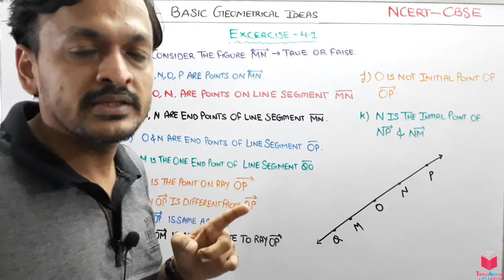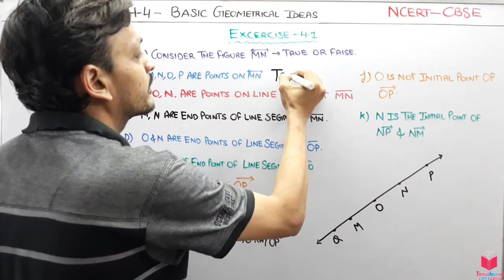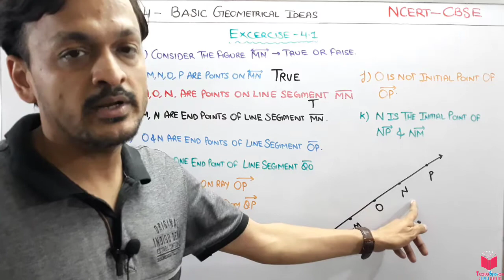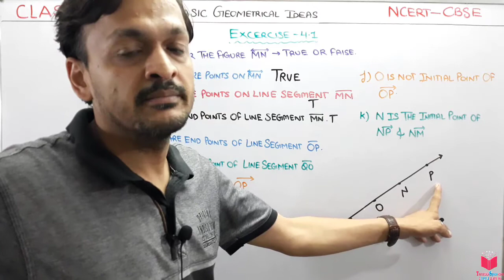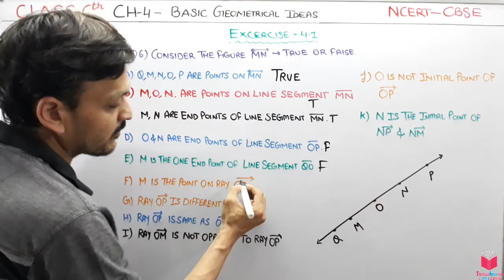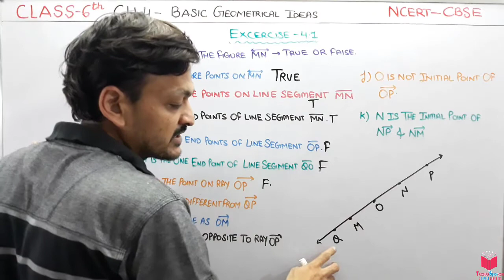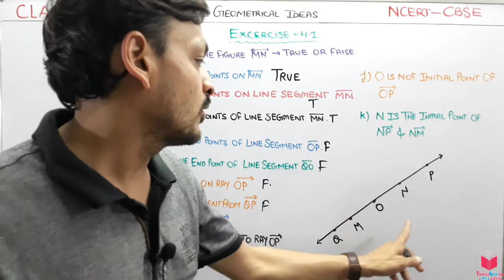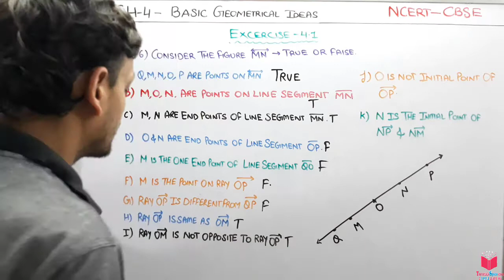Q6) EX 4.1 Class 6th Maths Basic Geometrical Ideas | Maths Class 6th CBSE NCERT | Apni ClassRoom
Hello students,  in this chapter you are going to learn a very good concepts related to the basic geometrical ideas..

i will first tell you what is exactly a geometrical means which is very important to know for understanding the whole chapter.

class 6 maths exercise 4.1 basic geometrical ideas,
6 class maths ex 4.1 chapter 4 basic geometrical ideas,

#1) What is a Point?
#2) what is a Line?
#3) What is a Line Segment ?
#4) What is a Ray ?
#5) Intersecting Lines and
#6) Parallel Lines
#7) Curves
#8) Polygons
#9) Angles
#10)  Triangles
#11) Quadrilaterals
#12) Circles
6 class maths,

1. A point determines a location. It is usually denoted by a capital letter.
2. A line segment corresponds to the shortest distance between two points. The line
segment joining points A and B is denoted by AB.
3. A line is obtained when a line segment like AB is extended on both sides indefinitely;
it is denoted by AB s ruu
 or sometimes by a single small letter like l.
4. Two distinct lines meeting at a point are called intersecting lines.
5. Two lines in a plane are said to be parallel if they do not meet.
6. A ray is a portion of line starting at a point and going in one direction endlessly.
7. Any drawing (straight or non-straight) done without lifting the pencil may be
called a curve. In this sense, a line is also a curve.
8. A simple curve is one that does not cross itself.
9. A curve is said to be closed if its ends are joined; otherwise it is said to be open.
10. A polygon is a simple closed curve made up of line segments. Here,
(i) The line segments are the sides of the polygon.
(ii) Any two sides with a common end point are adjacent sides.
(iii) The meeting point of a pair of sides is called a vertex.
(iv) The end points of the same side are adjacent vertices.
(v) The join of any two non-adjacent vertices is a diagonal.
11. An angle is made up of two rays starting from a common starting/initial point.
Two rays OA u ruu  and OB u ruu
 make ?AOB(or also called ?BOA ).
An angle leads to three divisions of a region:
On the angle, the interior of the angle and the exterior of the angle.
12. A triangle is a three-sided polygon.
13. A quadrilateral is a four-sided polygon. (It should be named cyclically).
In any quadrilateral ABCD, AB & DC and AD & BC are pairs of opposite
sides. ?A & ?C and ?B & ?D are pairs of opposite angles. ?A is adjacent
to ?B & ?D ; similar relations exist for other three angles.
14. A circle is the path of a point moving at the same distance from a fixed point.
The fixed point is the centre, the fixed distance is the radius and the distance
around the circle is the circumference.
A chord of a circle is a line segment joining any two points on the circle.
A diameter is a chord passing through the centre of the circle.
A sector is the region in the interior of a circle enclosed by an arc on one side
and a pair of radii on the other two sides.
A segment of a circle is a region in the interior of the circle enclosed by an arc
and a chord. The diameter of a circle divides it into two semi-circles.

Exercise 4.1

1. Use the figure to name :
(a) Five points
(b) A line
(d) Five line segments
2. Name the line given in all possible (twelve) ways, choosing only two letters at a time from the four given.
1. Name the rays given in this
picture (Fig 4.8).
2. Is T a starting point of each
of these rays?

3. Use the figure to name :
(a) Line containing point E.
(b) Line passing through A.
(d) Two pairs of intersecting lines.
4. How many lines can pass through (a) one given point? (b) two given points?
5. Draw a rough figure and label suitably in each of the following cases:
(a) Point P lies on AB.
(b) XY
s ruu
 and PQ
s ruu
 intersect at M.
(d) OP
 and OQ
 meet at O.
6. Consider the following figure of line MN
. Say whether following statements are true
or false in context of the given figure.
(a) Q, M, O, N, P are points on the line MN
(b) M, O, N are points on a line segment MN .
(c) M and N are end points of line segment MN .
(d) O and N are end points of line segment OP .
(e) M is one of the end points of line segment QO .